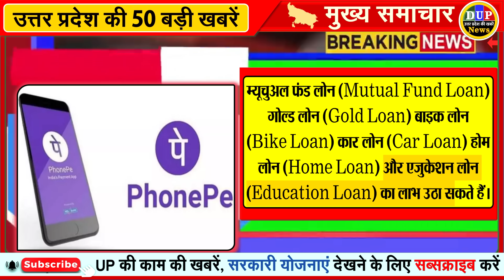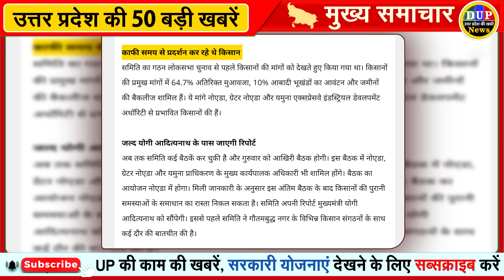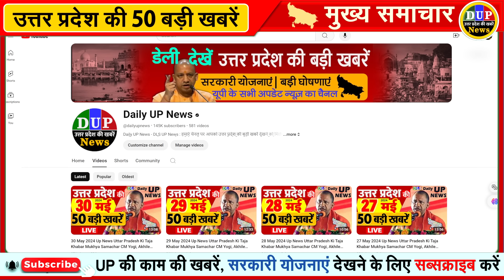31 May 2024 Up News Uttar Pradesh Ki Taja Khabar Mukhya Samachar CM Yogi, Akhilesh Yadav, PM Modi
31 May 2024 Up News Uttar Pradesh Ki Taja Khabar Mukhya Samachar CM Yogi, Akhilesh Yadav, PM Modi

Power cuts in 100 areas of Lucknow cause uproar: People came out on the streets, 80-year-old men and women also participated in the protest, 5 thousand complaints are coming every day

PM Modi's letter to first time voters of Kashi: Told 93,500 youths - you yourself are witness, our honest work in 10 years is not hidden from you

PM Modi's message in Bhojpuri to the people of Kashi: We have to make a new record on June 1, you people are in my heart

PM Modi concluded the Lok Sabha election campaign with more than 200 public programs, 80 interviews

PM Modi 172, Rahul Gandhi's 107 rallies... The noise of election campaign has stopped, know who put in how much effort in 75 days

Special highlights of the seventh phase of elections: 57 seats, 904 candidates; Voting on seats ranging from PM Modi, Kangana to Abhishek Banerjee

PM Modi first did Puja in Kanyakumari and then went into meditation for 45 hours, see pictures

PM Modi's 45-hour meditation on Vivekananda Rock: Will stay in Kanyakumari till June 1, also worshiped Goddess Amman Devi

🔹 Agra News
🔹 Aligarh News
🔹 Allahabad News
🔹 Ambedkar Nagar News
🔹 Amethi News
🔹 Amroha News
🔹 Auraiya News
🔹 Azamgarh News
🔹 Baghpat News
🔹 Bahraich News
🔹 Ballia News
🔹 Balrampur News
🔹 Banda News
🔹 Barabanki News
🔹 Bareilly News
🔹 Basti News
🔹 Bhadohi News
🔹 Bijnor News
🔹 Budaun News
🔹 Bulandshahr News
🔹 Chandauli News
🔹 Chitrakoot News
🔹 Deoria News
🔹 Etah News
🔹 Etawah News
🔹 Faizabad News
🔹 Farrukhabad News
🔹 Fatehpur News
🔹 Firozabad News
🔹 Gautam Buddha Nagar News
🔹 Ghaziabad News
🔹 Ghazipur News
🔹 Gonda News
🔹 Gorakhpur News
🔹 Hamirpur News
🔹 Hapur News
🔹 Hardoi News
🔹 Hathras News
🔹 Jalaun News
🔹 Jaunpur News
🔹 Jhansi News
🔹 Kannauj News
🔹 Kasganj News
🔹 Kaushambi News
🔹 Padrauna News
🔹 Lakhimpur - Kheri News
🔹 Lalitpur News
🔹 Lucknow News
🔹 Maharajganj News
🔹 Mahoba News
🔹 Mainpuri News
🔹 Mathura News
🔹 Mau News
🔹 Meerut News
🔹 Mirzapur News
🔹 Moradabad News
🔹 Muzaffarnagar News
🔹 Pilibhit News
🔹 Pratapgarh News
🔹 RaeBareli News
🔹 Rampur News
🔹 Saharanpur News
🔹 Sambhal News
🔹 Sant Kabir Nagar News
🔹 Shahjahanpur News
🔹 Shamali News
🔹 Shravasti News
🔹 Siddharth Nagar News
🔹 Sitapur News
🔹 Sonbhadra News
🔹 Sultanpur News
🔹 Unnao News
🔹 Varanasi News